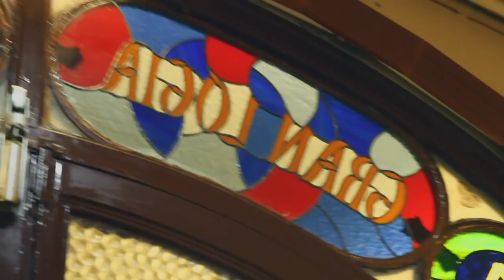Gnosis y Cristianismo primitivo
Un acercamiento a uno de los grandes enigmas de la historia de la historia de las religiones: Gnosis y Cristianismo